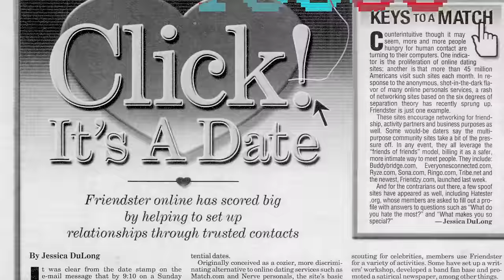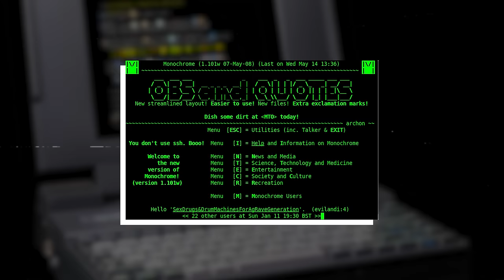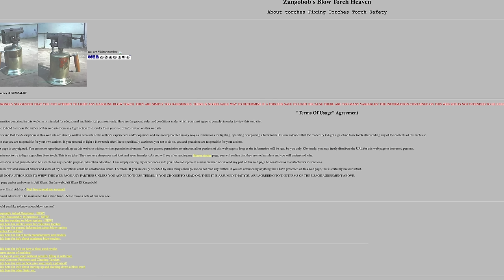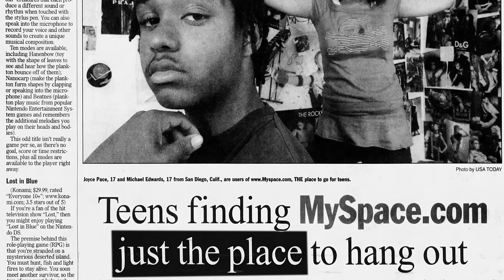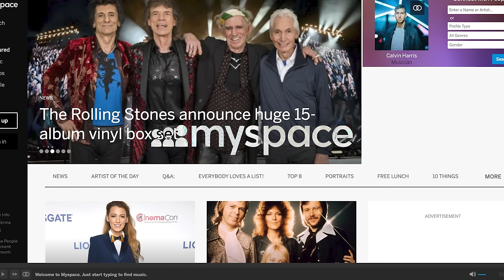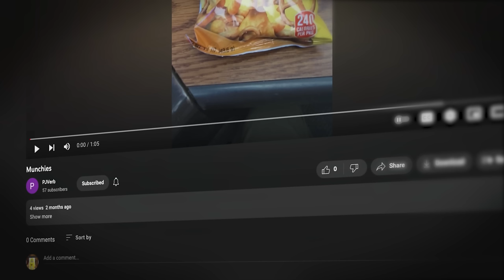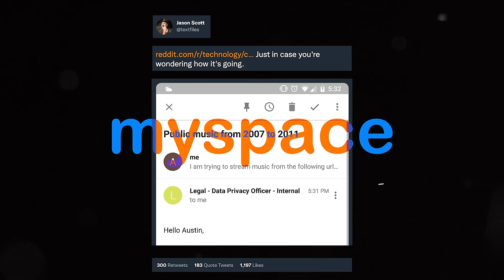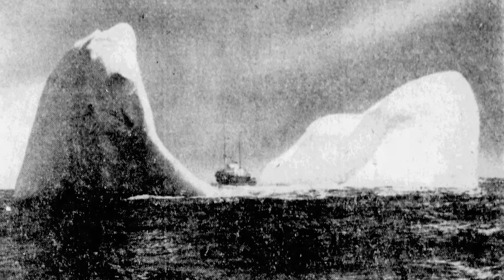The MySpace Incident and the Ruins of the Web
The internet is full to the brim with strange mystery, complex history and a story that has to be seen to be believed. From MySpace's rise, fall and castastrophic 2018 data loss to the cultural phenomenon that was the personal sites of Angelfire and Geocities to the strange paradox of abandoned YouTube videos, let's take a journey through the bizarre and obscure ruins of the web.

== Tracklisting (in order) ==
1. Captain KRB - Hallowed Ground
3. Sonic CD - Palmtree Panic ‘P’ Mix
4. Earthbound - Battle Against a Weak Opponent
5. Captain KRB - Real
6. PilotRedSky - Polymer
7. Aries Beats - Dreams 2020
8. Lena Raine - Pigstep
9. Lance Conrad - Windless Plains
10. Tortus - Break for the Border
11. Anton Dvořák - String Quartet No. 12
12. PilotRedSky - Leftfield

[ 10/31/2022 - BROADCAST BEGINS ... ]